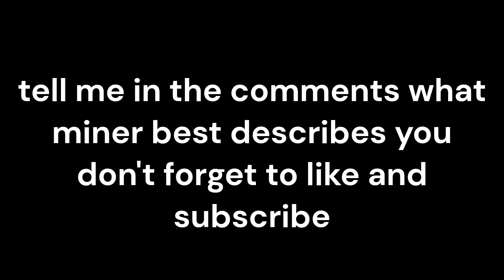What type of miner do you best relate to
in this video i so you a bunch of different types of miners in Minecraft